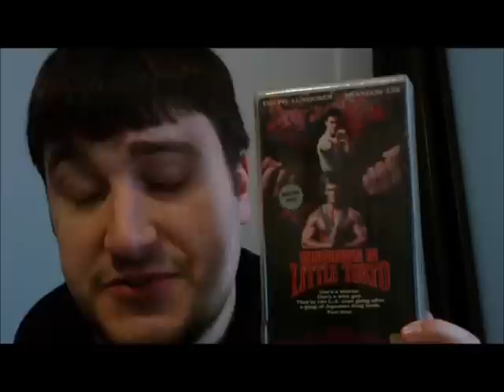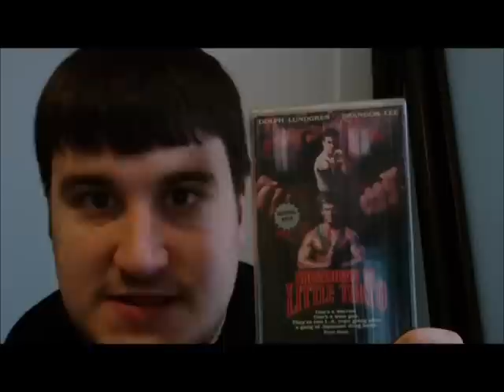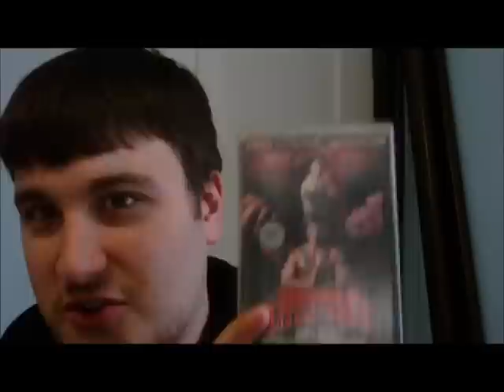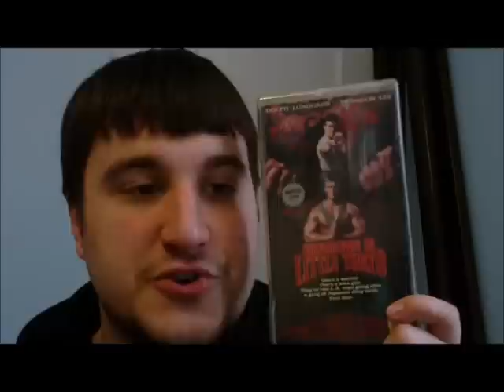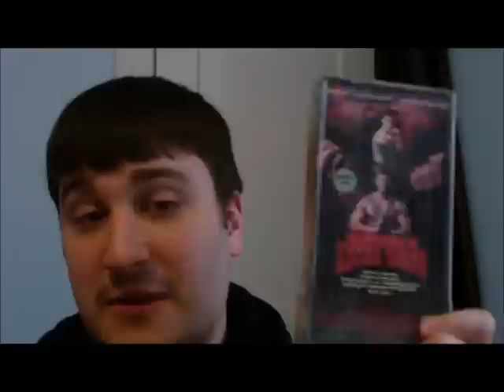Showdown In Little Tokyo (Movie Review)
Brandon Lee and Dolph Lundgren take on the Japanese Yakuza...feet first ! A underrated 90's martial arts buddy cop action classic.